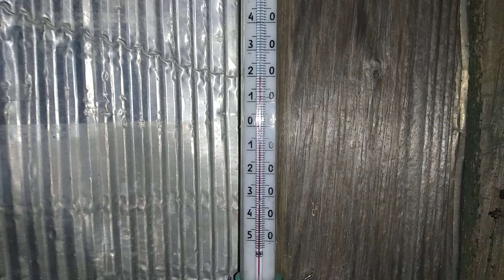Идеальная ночная температура и влажность почвы,для отличного выделения нектара днём.